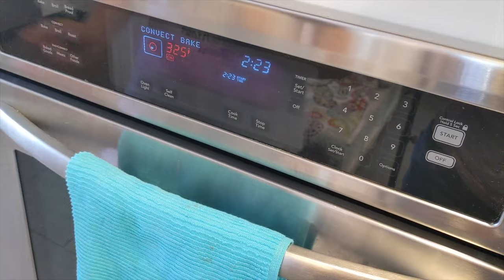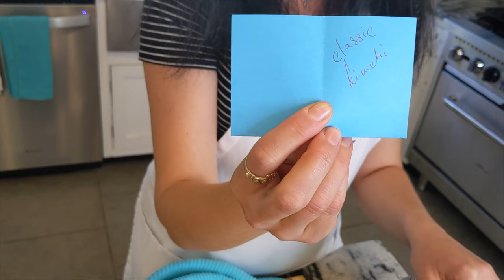Mother's Day quiche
It's such a classic dish that can be made ahead of time and is delightful comfort food. Every holiday you should make a quiche. Why? Because it is easy to prepare and is always appreciated by people of any age. Quiche is fantastic to serve for breakfast, lunch, or dinner and is perfect to serve warm or at room temperature.

Ingredients for the crust
1¾ cups plus 2 Tablespoons all-purpose flour
2/3 cup cold butter, chopped into cubes
1/5 teaspoon salt
1/5 teaspoon vinegar (any will work, I used rice vinegar in the video)
3-4 Tablespoons ice cold water

Ingredients for the quiche
3-4 cups chopped kale (I used curly kale in the video)
1 onion, chopped
1 cup chopped mushrooms (I used baby Portobello in the video)
1/2 cup feta, crumbled (I used sheep feta in the video)
1/2 cup parmesan, grated
4 large eggs
1 cup of heavy cream
1/2 cup of whole milk
3 Tablespoons of olive oil
pinch of nutmeg
and freshly ground black pepper

MORE IDEAS:
Tomato-Ricotta Pie

ITEMS I USED IN THIS VIDEO:
Food processor
Cast iron pan
Mixing bowl
Chef knife – 8-inch
Measuring cups
Measuring spoons
Silicone spatula set
Hand whisk
Rolling pin
Glass clear pie pan
Pizza stone

INGREDIENTS I USED IN THIS VIDEO:
Black pepper
Olive oil

MY KITCHEN MUST-HALVES:
Electric teapot
Watermelon knife
Coffee press
Hand blender
Lemon zester
Offset spatula
Ceramic non-stick pan
Dutch oven
Potato peeler
Mortar and Pestle
Salad spinner
Blender/food processor
Plastic wrap
Cutting boards
Cast iron grill pan
Soup cups
Mason jars
Pizza cutter
Pizza paddle
Lemon squeezer
Potato smasher
Steel potato ricer
Greek yogurt maker
Kitchen scale
Silicone pops mold
Pops wooden sticks and bags
Wide mouth Mason jar
Disposable food prep gloves
Ice cream pepper cups
Toaster Kitchen Aid
Spice jars small with airtight lids

MY PANTRY STAPLES:
Poppy seeds
Sweet paprika
Unflavored Gelatin
Arborio rice
Blackstrap molasses
Olive oil
Sunflower oil
Cane sugar
Black tea
Green tea
Coffee beans
Chicory drink
Celtic salt
Pink salt
Rice pepper
Black beans paste
Hot pepper flaxes